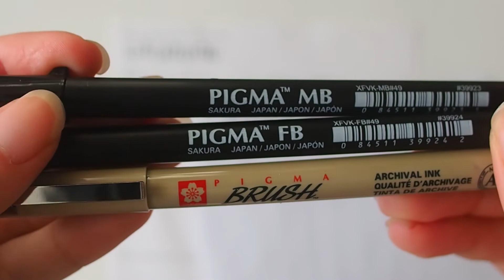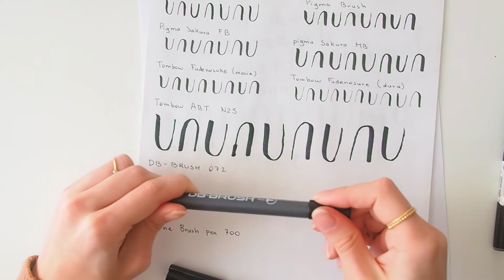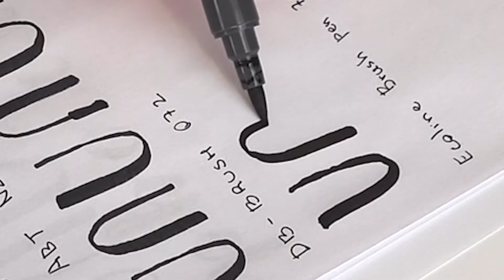Testing all my brush pens l Best brush pens for beginners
Today I will show you all of my brush pens and talk a little bit about each one so you guys can decided which one works better for you.

These are the brush pens I mentioned in the video (by order):

- Ginza Brush Pen by Newpen
- Pentel Touch
- Pigma Brush
- Pigma Sakura FB (fine brush)
- Pigma Sakura MB (Medium brush)
- Tombow Fudenosuke Hard Tip
- Tombow Fudenosuke Soft Tip
- Tombow N25
- DB - Brush
- Ecoline Brush pen

The ones I like the most are: Pentel Touch and Tombow Fudenosuke Soft Tip.

↣ MUSIC ↢

↣ PERGUNTAS FREQUENTES↢